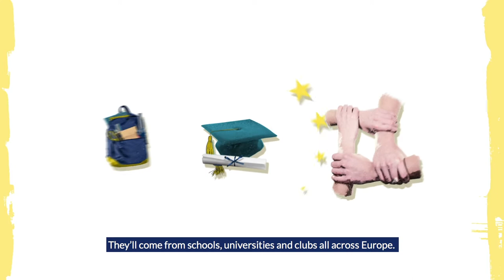Plastic Pirates - The Ocean Starts Here!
Plastic Pirates – Go Europe! is a joint citizen science campaign by the German Federal Ministry of Education and Research (BMBF) in collaboration with the Portuguese Ministry of Science, Technology and Higher Education and the Slovenian Ministry of Education, Science and Sport. The campaign is taking place in all three countries from 2020 to 2021 as part of the trio presidency of the EU Council. Pupils, teachers and scientists will collaborate to identify macro- and microplastics in rivers and their estuaries and contribute to a better understanding of environmental problems.
© BMBF/Plastic Pirates – Go Europe!